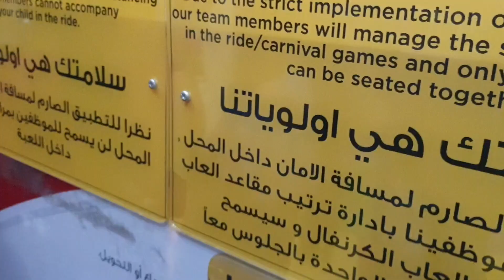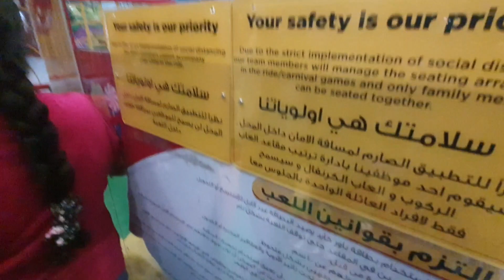Visit to bawadi mall || beautiful view || enjoying rides || Shalina's vlog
Assalammualaikum everyone !!
So recently my daughter's exam got over and that is why we went to Bawadi mall for having meal and rides .I hope you enjoy the video